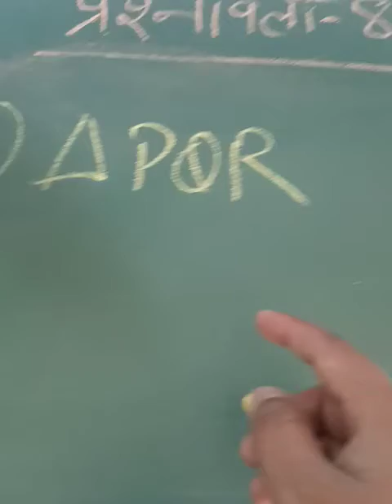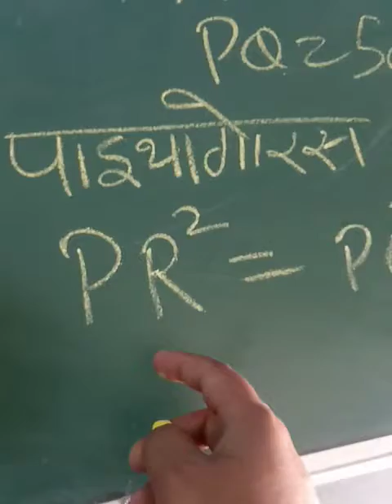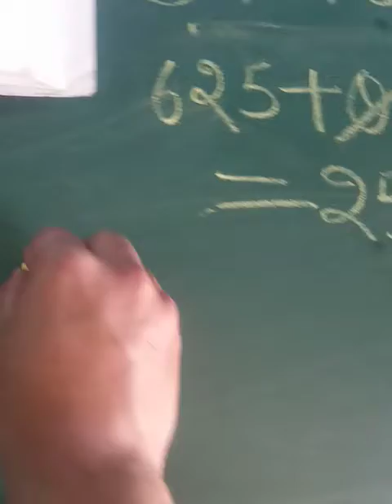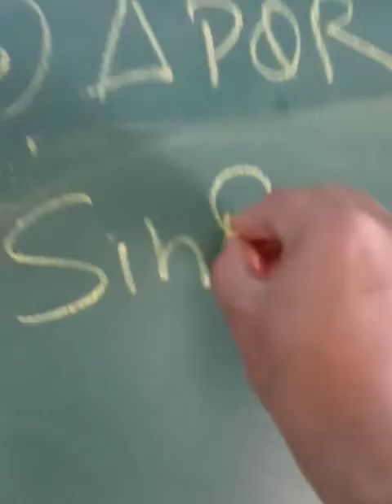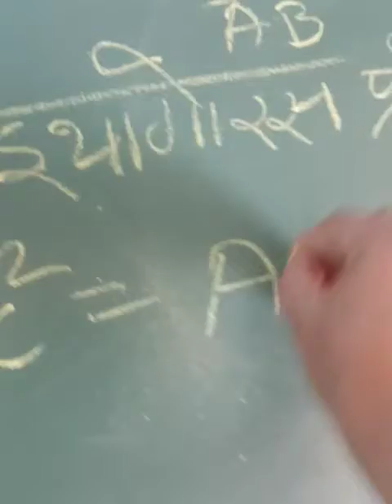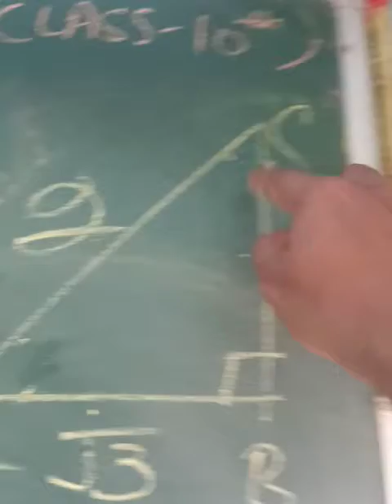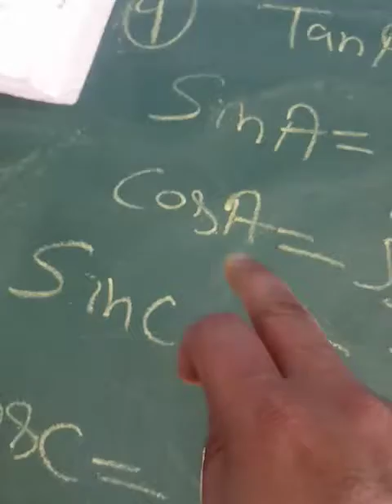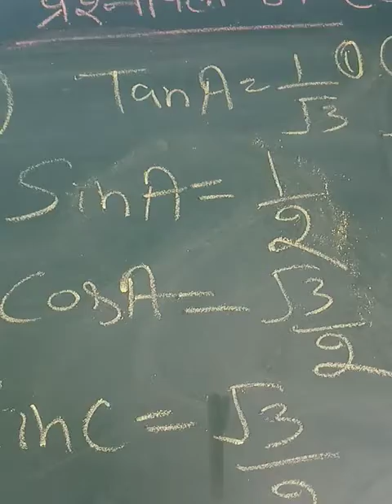trigonometry- part 7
exercise 8.1 completed today

i explained all questions